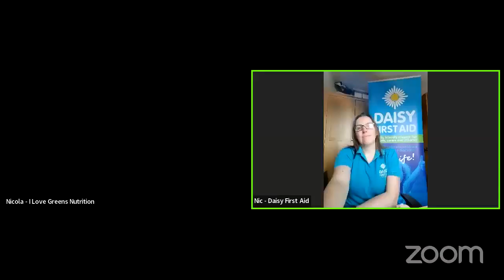Weaning Week 2023 – Daisy First Aid – Choking